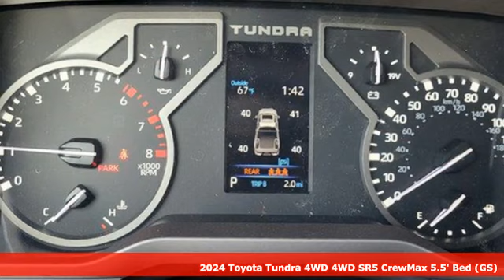New 2024 Toyota Tundra 4WD Pueblo CO Colorado Springs, CO #248219 - SOLD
Year: 2024
Make: Toyota
Model: Tundra 4WD
Trim: SR5
Engine: I-FORCE 3.4L V-6 port/direct injection, DOHC, variable valve control, twin turbo, regular unleaded, engine with 389HP
Transmission: Automatic
Color: Ice Cap
Interior: Black SofTex-trimmed
Stock #: 248219
VIN: 5TFLA5DB8RX151367

Pueblo Toyota
2220 US-50 West
Pueblo, CO 81008

Address:
2220 US-50 West